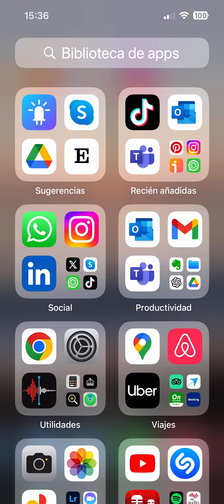Conectivismo HALO AR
Uso de la aplicación de HALO AR que lleva al concepto de Conectivismo presentado en el vídeo del usuario en youtube: Gustavo Meza.